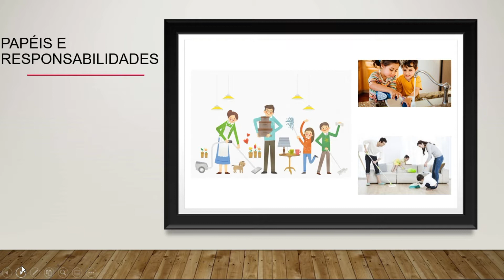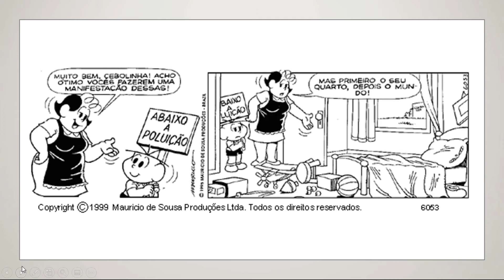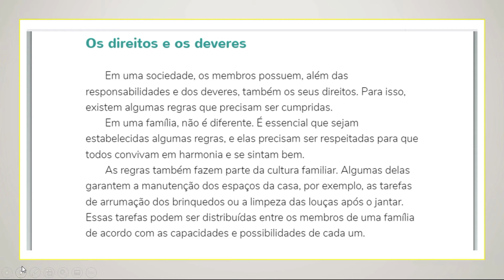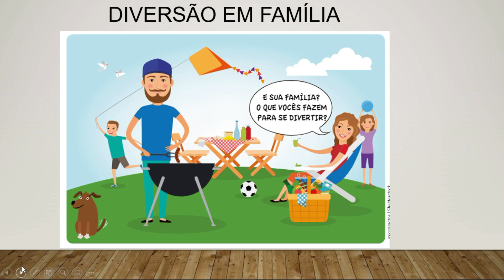2° ANO - HISTORIA VA09